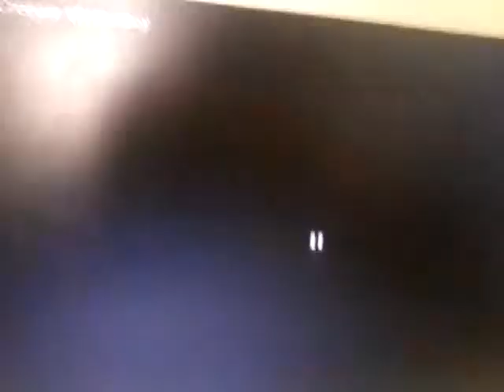Discord leyla dikici kanalından gelim